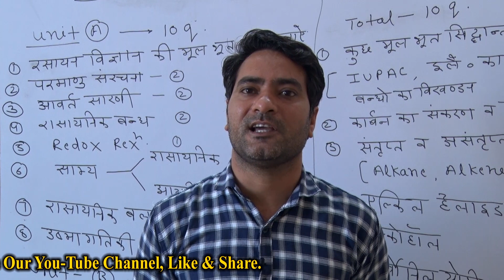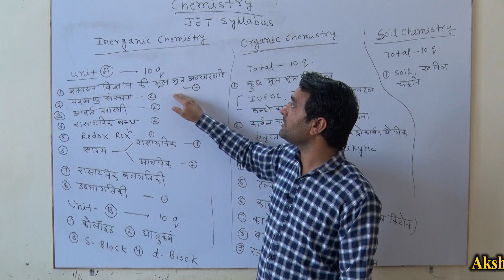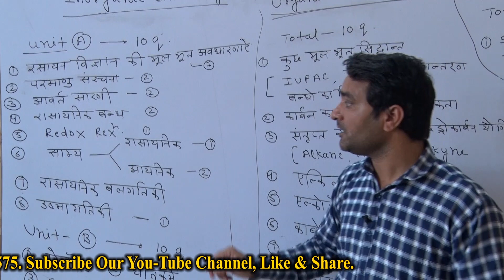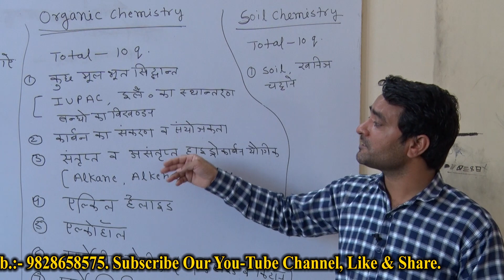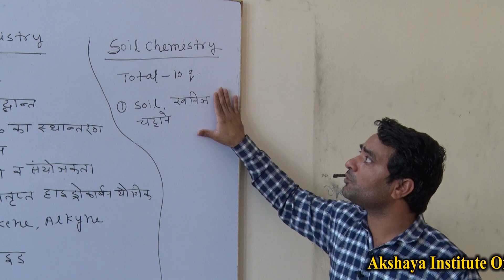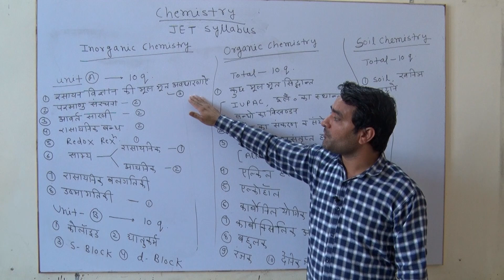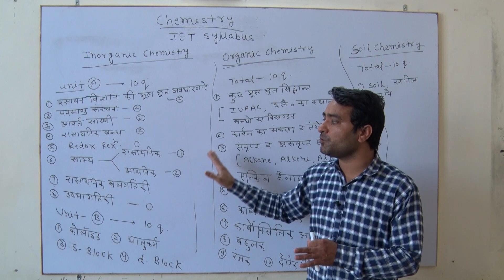Jet में Chemistry के 40 प्रशन हल करने का आसान तरीका By Balbeer Sir, Akshaya jet Classes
Make sure to watch the entire video and take notes to maximize your learning!
At Akshaya Institute, we provide:
📚 Expert Coaching for all Agriculture Exams
✅ Free Agriculture Classes for ICAR, Agriculture Supervisor, and more!
📝 Mock Tests & Quizzes to assess your readiness
🔍 Exam Strategies & Success Tips to help you rank higher
🎥 Free Masterclasses every month for in-depth learning

📲 Join our Complete Paid Course for Agriculture Supervisor 2025 for structured learning, PDF notes, and mock tests:

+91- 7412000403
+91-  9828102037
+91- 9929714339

🌟 Our Students Are Achieving Great Results!
“Thanks to Akshaya Institute, I passed the JET Exam on my first attempt. Highly recommend the coaching!” – Himanshu Jaiman (JET 2025 में सम्पूर्ण राजस्थान में 6th Rank )🌟👏

About Our Channel:
Akshaya Institute is a leading platform for agriculture exam preparation, including LSA, Lab assistant, JET, CUET (ICAR/BHU), Agriculture Supervisor, Pre-PG, XI & XIIth Ag. Foundation Course, चतुर्थ श्रेणी कर्मचारी, AO/AAO, Dairy & Food Tech ,and more. We provide high-quality free and paid classes to help you achieve your career goals.
We are Providing Courses for : 👇
Agriculture // Horticulture // Animal Husbandry // soil science // Entomology // pathology // Nematology // krishi vigyan // New Agriculture update // jet // cuet // ibps afo // Agriculture supervisor // ao // aao // sms // net // jrf // srf // so // seed // officer